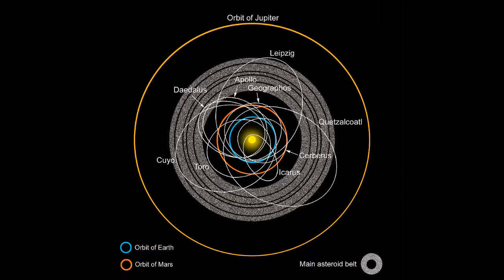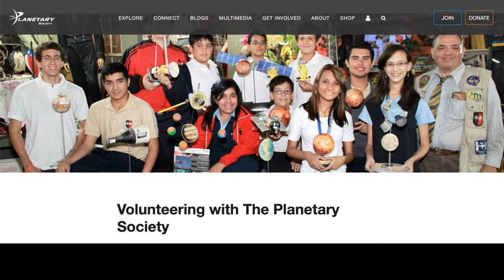Defesa Planetária - Aula 5 - Coordenação e Orientação - Remaster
apoia.se/cientonauta